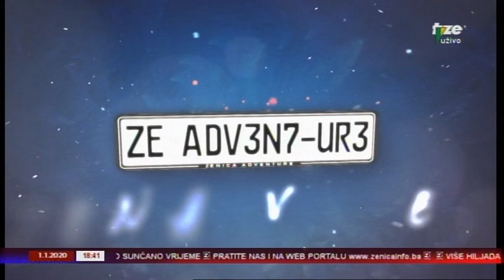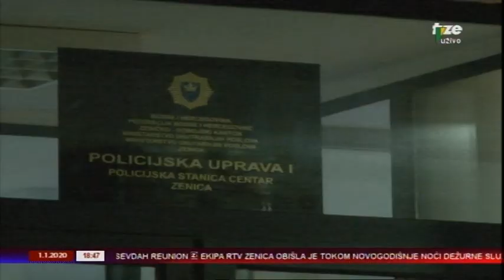ZENICAINFO 01 01 2020